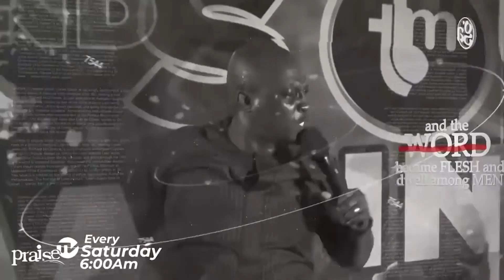Timothy Bentum ministries